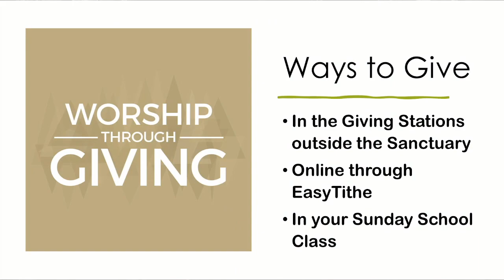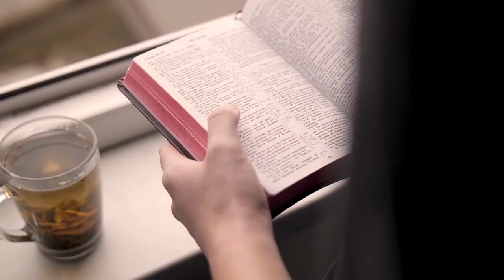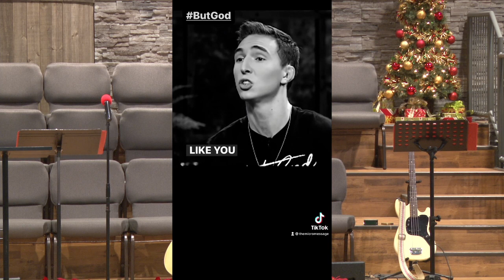Morning Worship 12-4-22